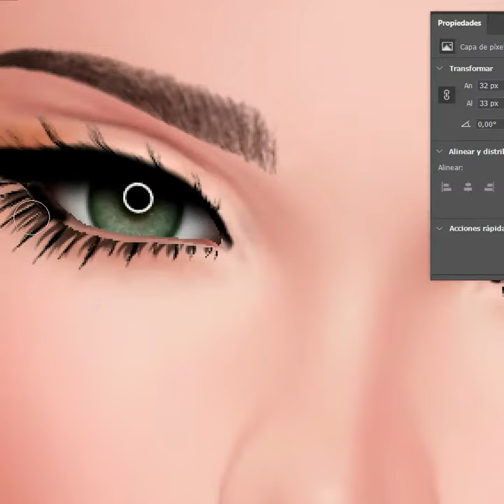Lady chere Template